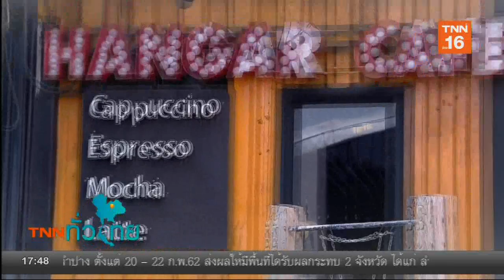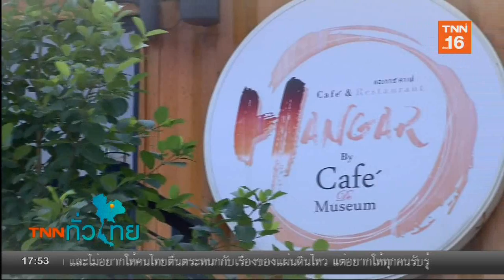ชวนสัมผัสน้ำตกจำลองสีเขียวมรกต แฮงก้า คาเฟ่TNNทั่วไทย(เช็คอินทั่วไทย)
ชวนสัมผัสน้ำตกจำลองสีเขียวมรกต แฮงก้า คาเฟ่ จ.นครปฐม TNNทั่วไทย(เช็คอินทั่วไทย)